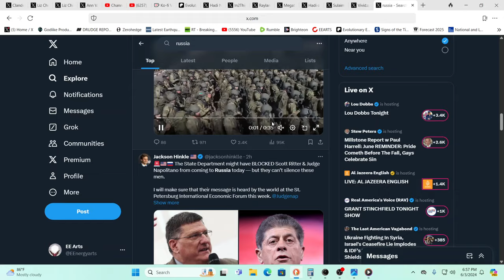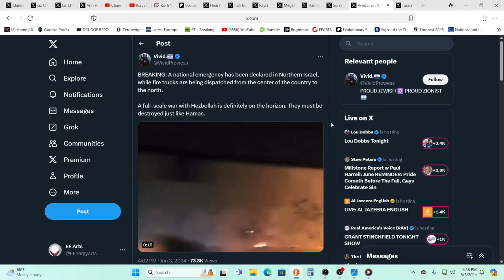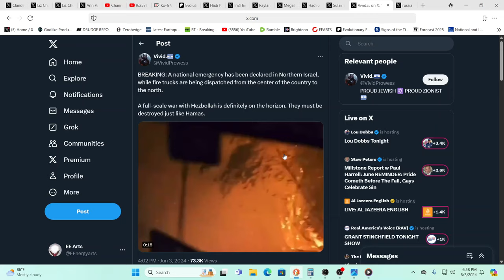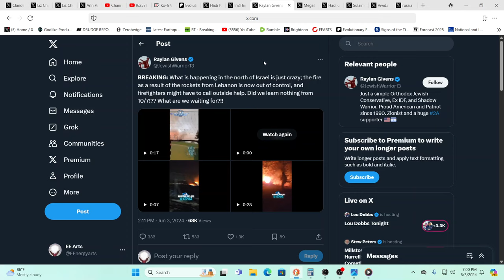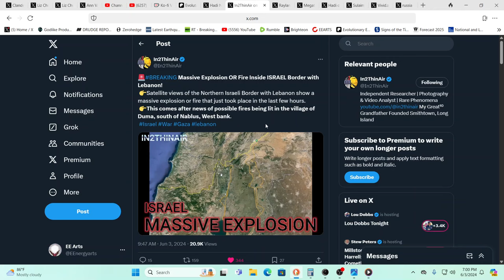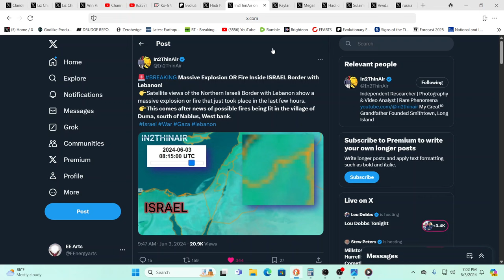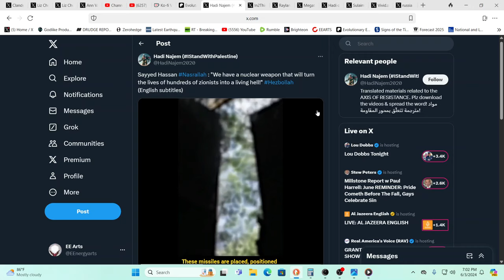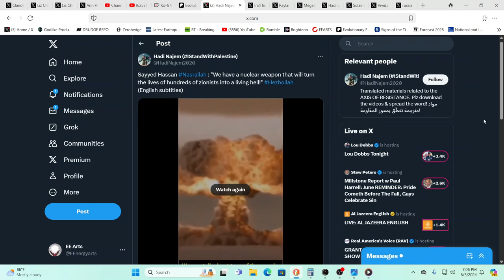ISRAEL IS BURNING-NATIONAL EMERGENCY DECLARED*AS THE WORLD AWAKENS....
For truly uplifting energies & frequencies in these times!

Namaste!